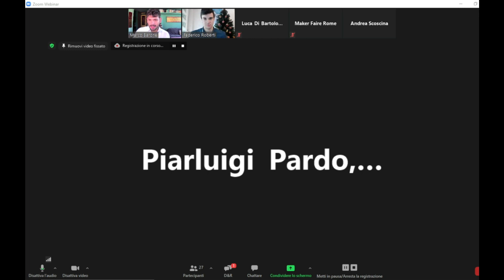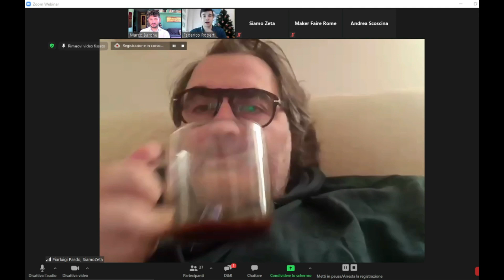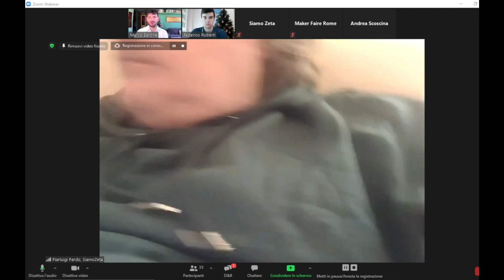ZeTalk con Pierluigi Pardo - FIFA, tecnologia ed Esports (Maker Faire Rome 2020)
La redazione di Zeta ha intervistato Pierluigi Pardo in occasione di Maker Faire Rome 2020 per parlare del rapporto tra sport e tecnologia e del mondo degli Esports. Qui l'intervista completa.